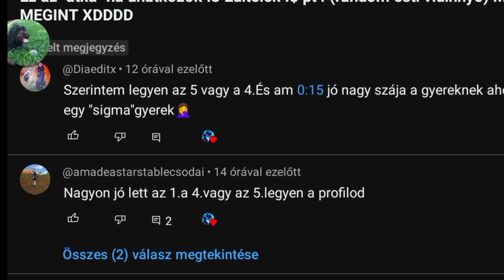Megvan melyik profilkép a nyerő:)) hát én ezen a videón sírva nevetek XDD